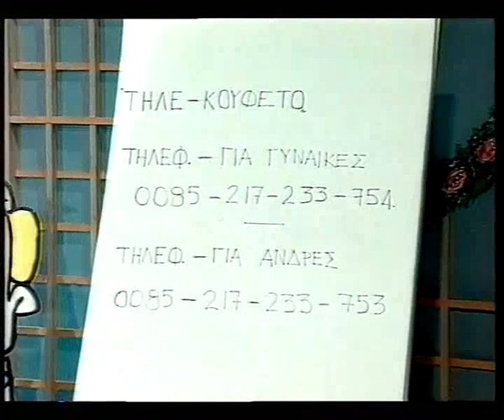Μίστερ Μπούτιας ως Υάκινθος - ΧΡΥΣΟ ΚΟΥΦΕΤΟ (ΜΑΚΕΔΟΝΙΑ TV, 1995)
Γιώργος Σταυρόπουλος σε πρώτη παρθενική τηλεοπτική εμφάνιση ως Υάκινθος, σε drag show στο ρόλο της Ριτας Σακελλαρίου στο "Χρυσό Κουφέτο" με τους Αννίτα Πάντα και Φράνκο Αλφόνσο, απο το Μακεδονιά TV, 1995. Εποχές π.ΕΜ (προ Εθνικό Μπούτι).
Για την ιστορία έχει παίξει τηλέφωνο σε άλλη εκπομπή όπου η Ρίτα Σακελλαρίου κάνει support στον Μπούτια ενώ σε άλλη εκπομπή παίζει diss στον Εθνικό αλλά αυτά είναι για το καφενειο μετά το βράδάκι σαν δροσίσει.
όβερ